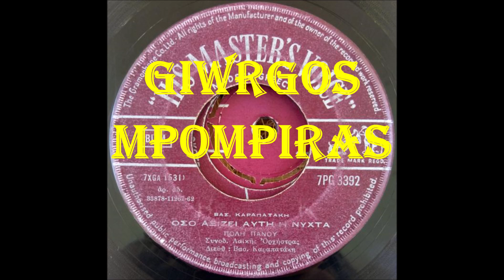ΠΑΝΟΥ ΠΟΛΥ - ΟΣΟ ΑΞΙΖΕΙ ΑΥΤΗ Η ΝΥΧΤΑ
ΠΑΝΟΥ ΠΟΛΥ - ΟΣΟ ΑΞΙΖΕΙ ΑΥΤΗ Η ΝΥΧΤΑ (ΒΑΣΙΛΗ ΚΑΡΑΠΑΤΑΚΗ) (HMV 7PG 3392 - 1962)